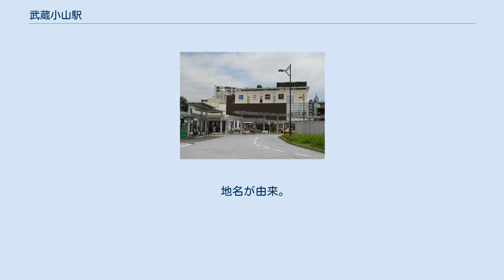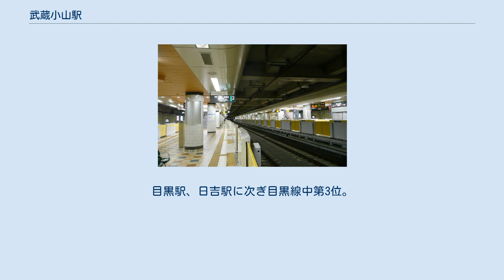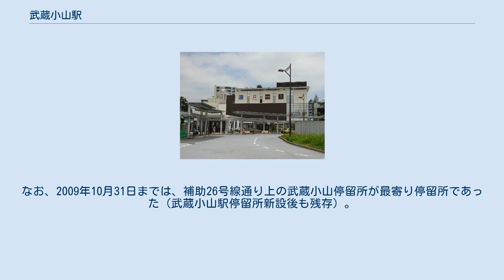武蔵小山駅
西口（2016年8月11日） ホーム（2007年7月21日） 武蔵小山商店街「パルム」の駅側入口（2009年2月） 武蔵小山駅（むさしこやまえき）は、東京都品川区小山三丁目にある東急電鉄目黒線の駅である。
駅番号はMG03。
 地名が由来。
近隣の小山八幡神社にちなんで「小山」になった説と、この近辺が小高い山であることに由来する「小山」が語源とする説がある。
 開業当時は「小山駅」だったが、同名駅がすでに東北本線に設置されていた（ただし読みは「おやま」）ため、旧国名「武蔵」を冠して「武蔵小山駅」となった。
目黒側に片渡り線が存在する。
 目黒線では2006年9月25日から急行運転を開始した。
この時点では下りで終日、上りで朝夕ラッシュ時、それぞれの時間帯において当駅で緩急接続を実施していた。
日中の上り列車については当駅での緩急接続はなく、目黒駅において急行の前を走る各駅停車目黒行に急行が追い付く形で接続を取っていた。
 その後、2008年6月22日に目黒線が日吉まで延伸された際、急行の増発とともに日中の目黒折り返し各駅停車の設定は消滅したため、上下線とも終日緩急接続が実施されるようになった。
 ホームドアは西小山駅と同様に地上駅時代から設置されている。
 急行運転終了後に当駅まで回送される列車が存在し、夜間留置が行われる他、土曜・休日ダイヤでは深夜の目黒始発列車の一時留置も行われている。
なお保線の都合上、夜間留置される番線は一定していない。
 2010年9月17日に駅ビルが開業した。
 （出典：東急電鉄:駅構内図） ※主本線は2番線と3番線であり、1番線と4番線が待避線である。
 2020年（令和2年）度の1日平均乗降人員は39,864人である。
目黒駅、日吉駅に次ぎ目黒線中第3位。
 近年の1日平均乗降・乗車人員の推移は以下の通り。
 当駅の地下化と合わせて、品川区により都市計画道路都道420号線（補助26号線）を整備し、駅前広場を拡張させるとともに、路線バス・タクシー乗り場も新設された。
駅周辺も再開発の計画が進められている。
 駅前広場拡張に伴い武蔵小山駅停留所が新設された 。
なお、2009年10月31日までは、補助26号線通り上の武蔵小山停留所が最寄り停留所であった（武蔵小山駅停留所新設後も残存）。
いずれも東急バスの路線が経由している。